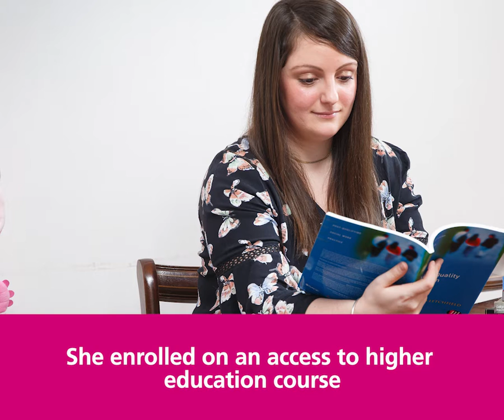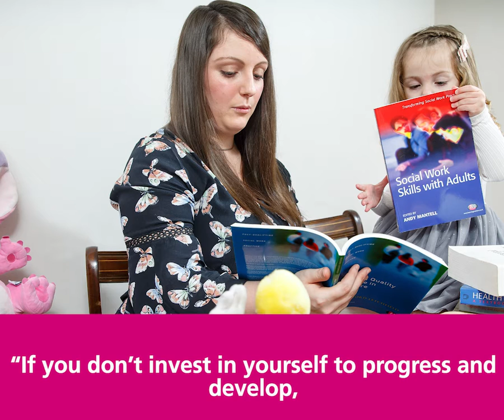Higher education stories: Kayleigh from Cardiff